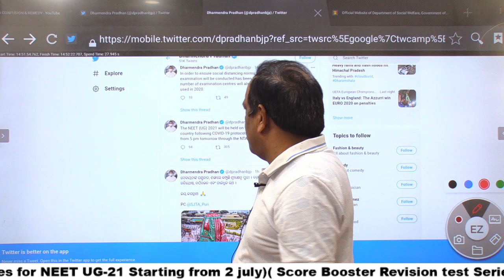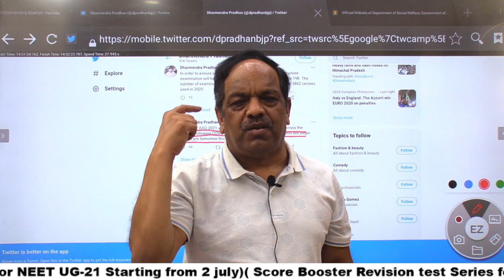NEET2021 DATE ANNNOUNCED .. 12 SEPTEMBER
LAUNCHING SCORE BOOSTER REVISION SERIES 2021 | 50 दिनों में पूरा SYLLABUS REVISE करिये